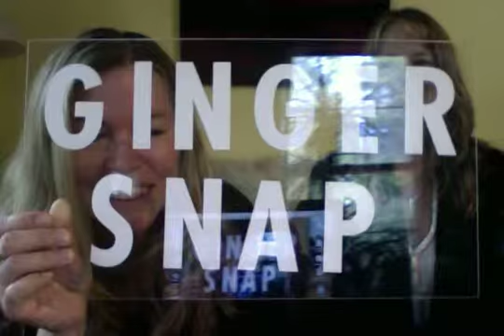Gingersnap with Lisa Redfern: Episode 15 (Melinda Baxter)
Gingersnap Episode #15, My guest today is Holistic Health Coach and Master Life Coach, Melinda Baxter, from Woolwich, talking about her work and her upcoming retreat for women in Freeport. Our cookie today was the gluten free peanut butter and chocolate chip from Mae's Cafe and Bakery.